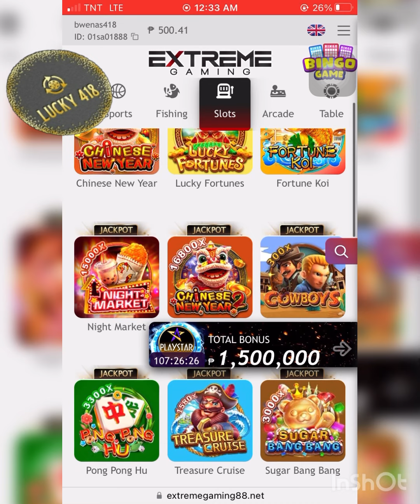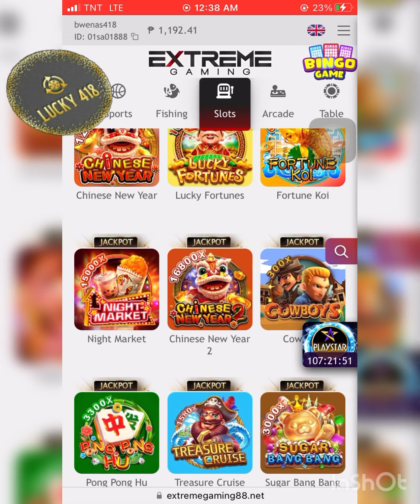Naka MINI JP Ulit 😅🤑🤑🤑